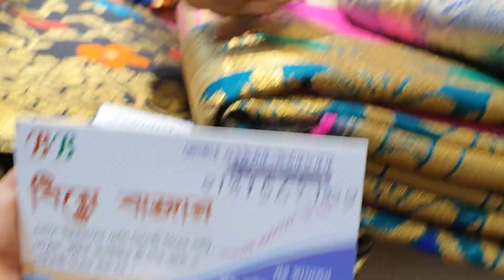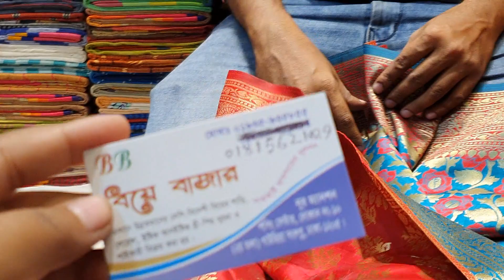পাইকারি দামে অসাধারণ কাতান শাড়ী কালেকশন /katan saree collection